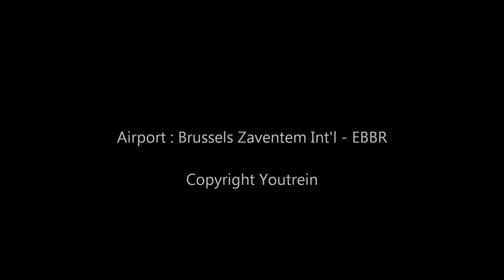Early Morning Arrivals at EBBR [HD]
-Airbus A330-300 Brussels Airlines
-Boeing 777-200ER United Airlines
-Airbus A330-200 Jet Airways
-Boeing 777-200ER Thai Airways
-Boeing 767-200ER US Airways
-Boeing 757-200 American Airlines One World livery
-Boeing 767-300ER Delta Airlines
-Boeing 777-300ER Jet Airways
-Boeing 767-300ER Ethiopian Airlines
-Boeing 767-300ER United Airlines
-Boeing 767-300ER TUI Belgium

Date : May 12th 2012
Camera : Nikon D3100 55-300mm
Spotting : 6h45 to 9h25 AM
Runway : 25L
Copyright : Youtrein Channel